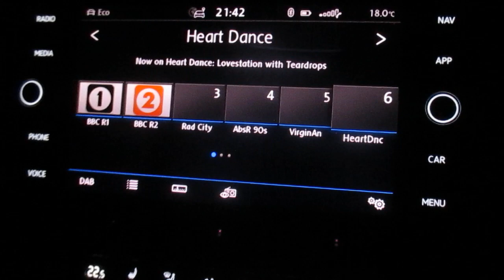VW Arteon - use maps on two screens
If you try to use the sat nav on the instrument screen and the main entertainment system, you’re usually greeted with the message that the navigation is being used on the main entertainment screen.  This way will allow you to have the maps working on both screens.

start the engine, put instrument sat nav on.
plug in iphone, open waze and you can have the maps on both screens at the same time.